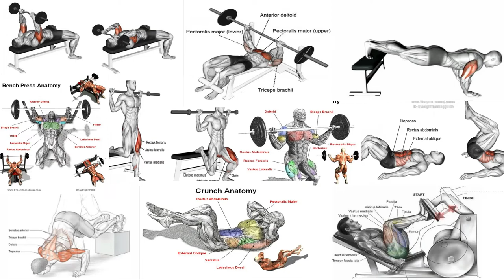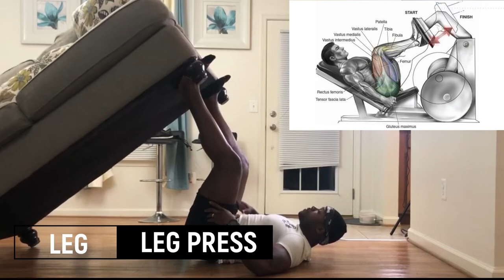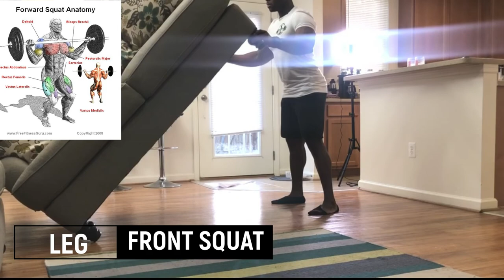Best COUCH Exercises for an Intense HOME WORKOUT | No equipment needed | NO GYM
Here are some of the BEST COUCH EXERCISES at HOME! (No equipment needed!) Give these exercises a try!